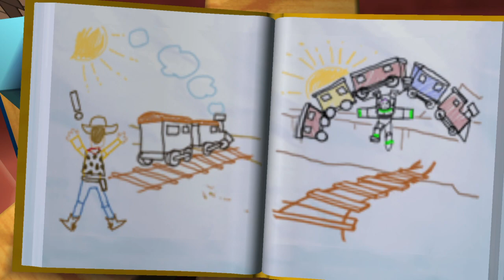Disney/Pixar Toy Story 3 gameplay on ps4.